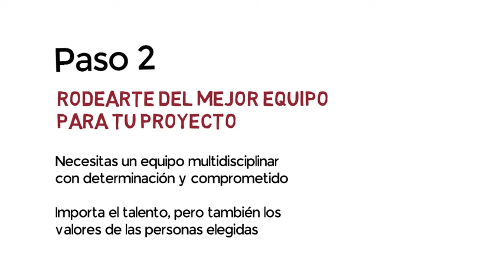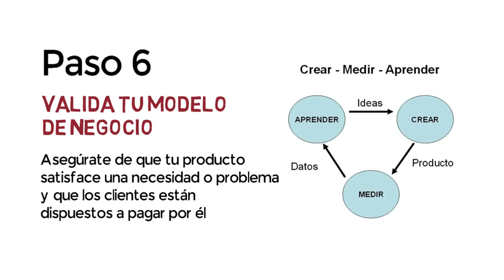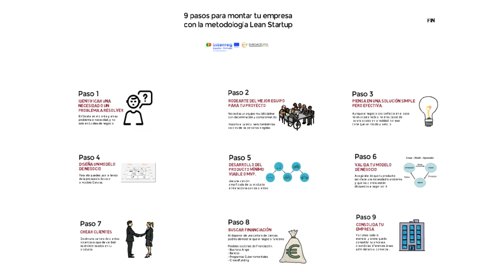Lean Startup - Crea tu empresa en 9 Pasos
Crea tu empresa en 9 Pasos mediante el aprendizaje continuo que ofrece la metodología Lean Startup